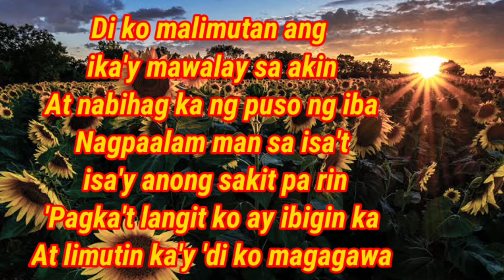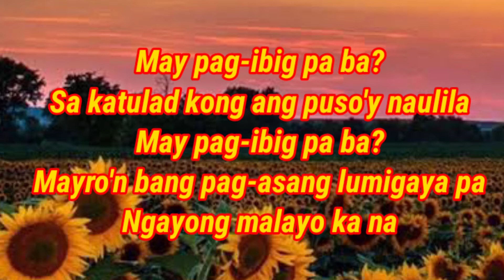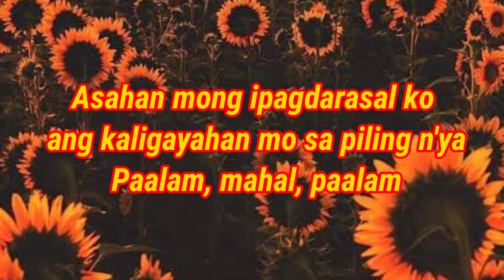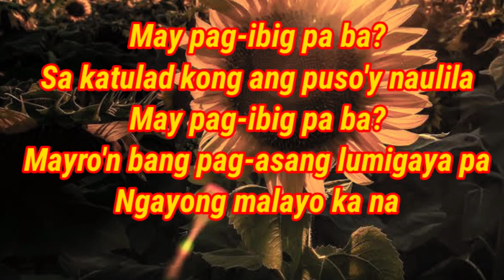May Pag-Ibig Pa Ba by Bing Rodrigo Lyrics